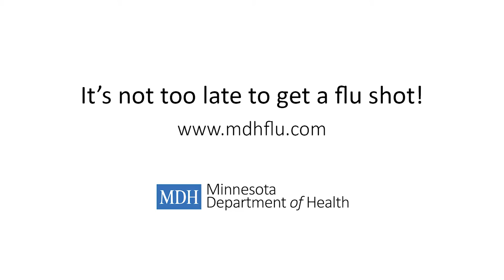What is herd immunity?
The Commissioner of Health, Ed Ehlinger, interviews students and staff at the University of Minnesota’s flu vaccine clinic.
for more information on influenza or to find a flu vaccine clinic near you.